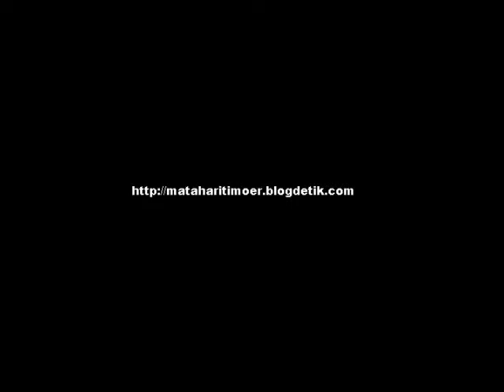Pendukung Bayaran SEA Games 2011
Pelajar SMP di Palembang Tak Mau Dibayar Untuk Negara Lain dalam SEA GAMES 2011